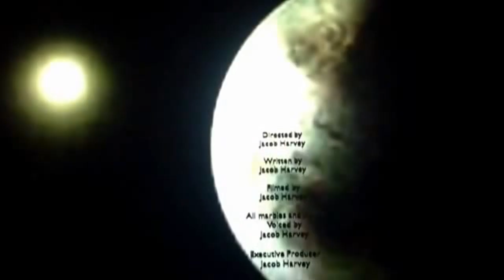New Marble Show - 'Cherry-Bomb Is Missing'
The first episode of NEW Marble Show. It was originally going to be on 11th January but to be kind, I released today.
Sunny Yellow and his friends create a plan to find Cherry-Bomb. What will their plan be? Ser 1 Ep 1.